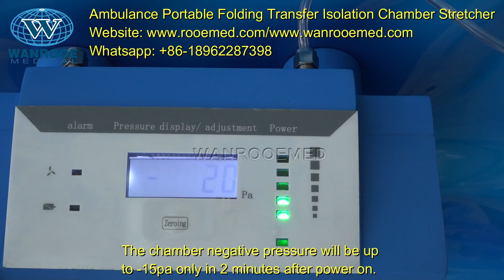EA-13 Medical Ambulance Protable Folding Transfer Coronavirus Patient Isolation Chamber Stretcher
WANROOEMED is large-scale health care system Solution Providers, we focus on Isolation Stretcher, Isolation Chamber, Emergency Isolation Stretcher, Transport Isolation Stretcher, Medical Isolation Stretcher, Biological Isolation Chamber, Biological Isolation Stretcher, Patient Isolation Stretcher.

EA-13 Isolation chamber Stretcher is equipped with its own negative pressure filtration system to provide maximum protection and operation safety for both the contaminated person or item and the operation team.

Features:
1.The chamber negative pressure will be up to -15pa only in 2 minutes after power on.
2.The isolation chamber can be used with a stretcher, which will be easy to move the patient.
3. The “all around” zipper system allows for the chamber to open completely giving easy operator accessibility.
4.Isolation chamber complete with Batteries for up to 8 hours of continuous use before battery charge required.
5. Isolation chamber is a fully collapsible unit that require minimal storage and is ready for use within seconds.
6. The chamber liner is made from a special TPU film and strengthened by inserting ABS poles along each side of the structure.
7. Belt system enables the patient to be fastened while in the chamber or the chamber is securely fastened to a stretcher or bed.
8. The chamber has ten integrated glove portals on three sides to allow for easy access to the patient and two utility portals used for infusions and other medical equipment.